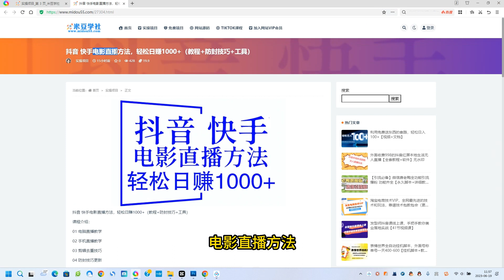抖音 快手电影直播方法，轻松日赚1000+（教程+防封技巧+工具）